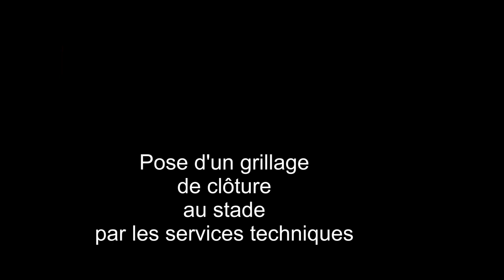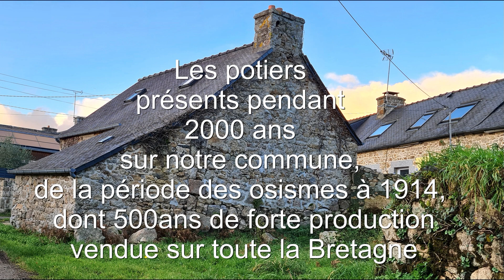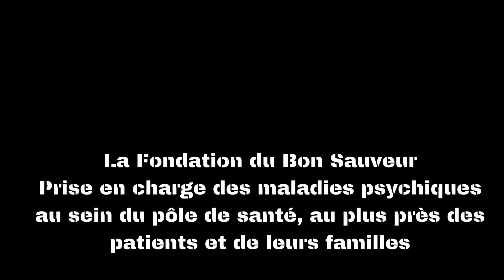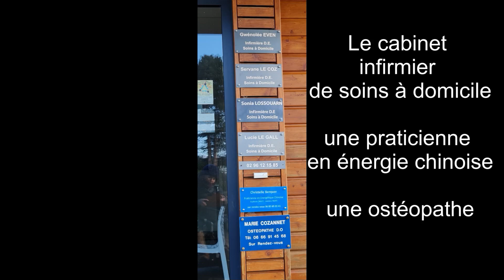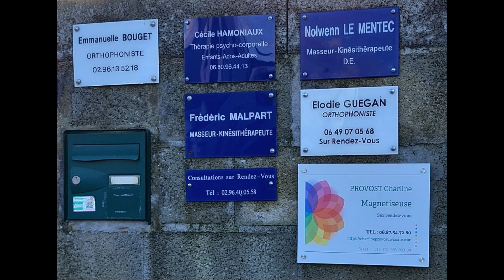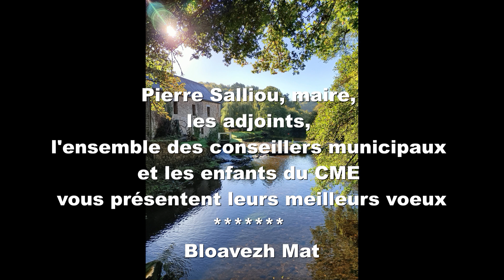VOEUX DU MAIRE 2023